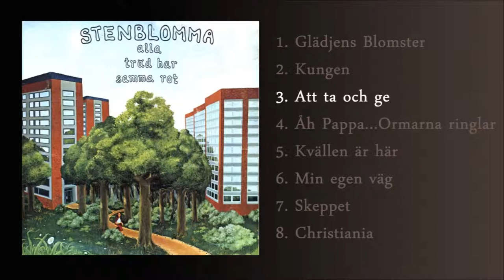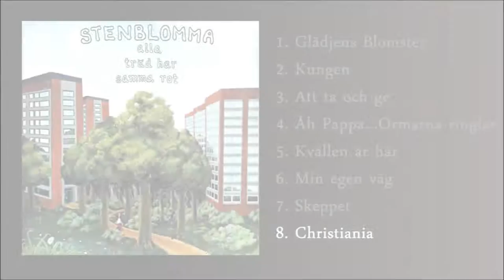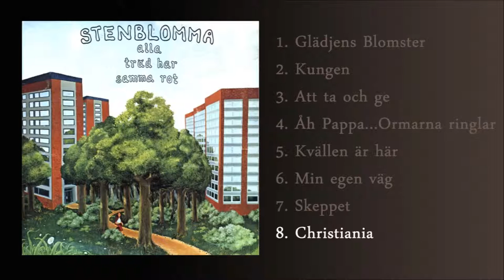Stenblomma - Alla Träd Har Samma Rot (Sweden 1973) Psychedelic Rock, Folk Rock, Classic Rock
Stenblomma's one and only release - Alla Träd Har Samma Rot
*Click the songtitle in the video to change track